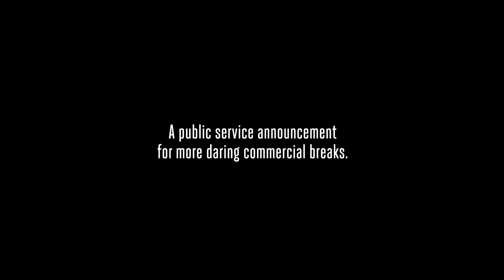FIBRA - Real Courage - Tiberius